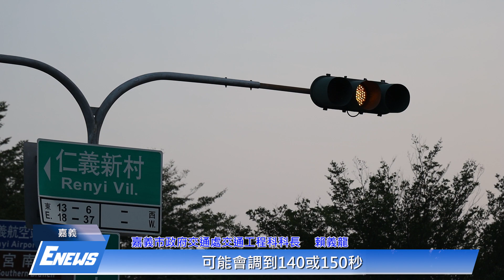號誌不連貫 嘉義民雄往來延滯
【記者　陳鴻溢、陳宇軒／嘉義報導】

嘉義縣民雄鄉到嘉義市區之間的省道一號是當地民眾往返兩地的重要道路，不過有民眾認為這個路段的交通號誌設計並不連貫，在行駛時常常需要停下來等待紅燈，尤其在尖峰時段車流量大時，往往需要花費不少時間往返兩地。